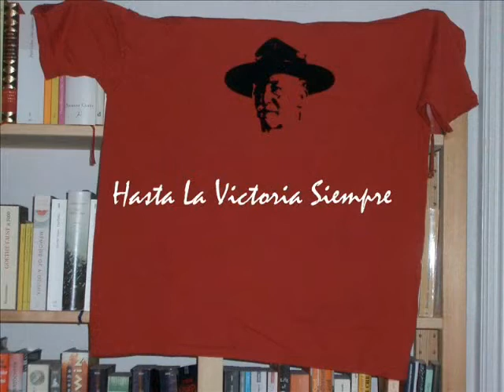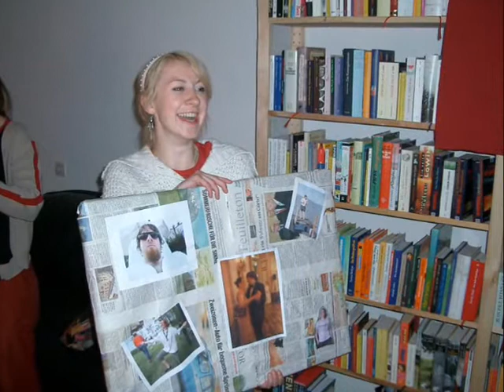My Life Episode 11 - Housewarming Party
Housewarming Party Revisited